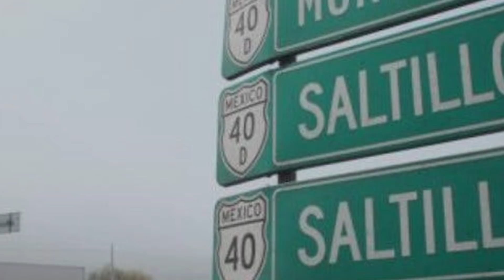LAS BRUJAS DE LA SIERRA DE ARTEAGA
Historia basada en eventos reales.
 Narrada por Jonathan Espinoza
SI tienes una historia que contar  envíala por inbox a nuestra pag de facebook